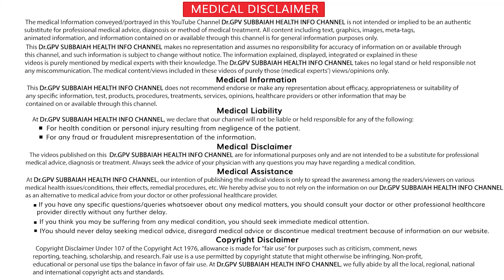Helmet వాడటం వల్ల మెడ నొప్పి వస్తుందా ? I DOES HELMET CAUSE NECK PAIN ? I NECK PAIN ? I Dr Subbaiah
Helmet vadatam Valla neck pain vashundha From Dr gpv Subbaiah Health info by Dr GPV Subbaiah  working at Care Hospital

dr gpv subbaiah spine surgeon

DOES HELMET CAUSE NECK PAIN  in telugu

neck pain telugu

neck pain relief exercises telugu

neck pain use pillow or not